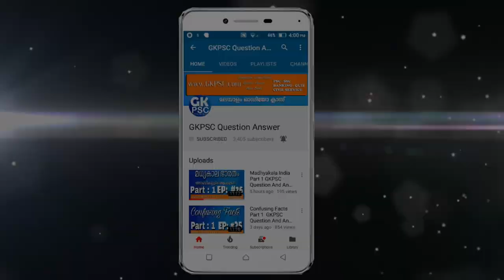Ripon Prabhu | Indian History Viceroy | Kerala PSC Exam Coaching Class Malayalam | LDC 2020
GKPSC റിപ്പൺ പ്രഭു

George Robinson, 1st Marquess of Ripon

1. ഇന്ത്യാ ചരിത്രം - Indian history
2. ആധുനിക ഇന്ത്യ - Modern Indian history
3. ബ്രിട്ടീഷ് ഇന്ത്യ - British India history
4. ഗവർണർ ജനറൽമാർ -  Governor general
5. വൈസ്രോയിമാർ -  Viceroy of British India